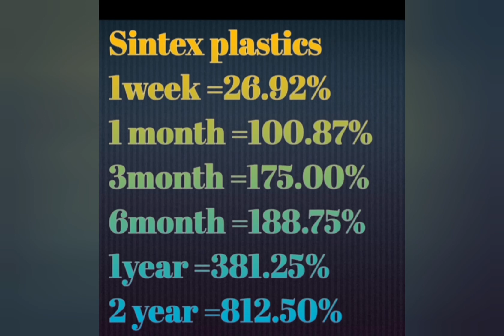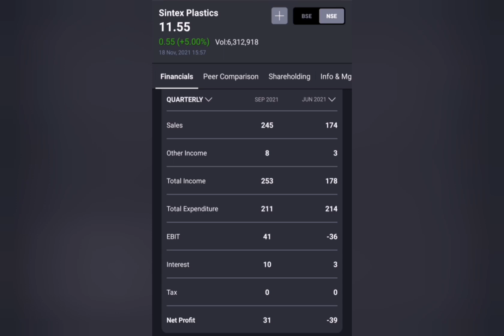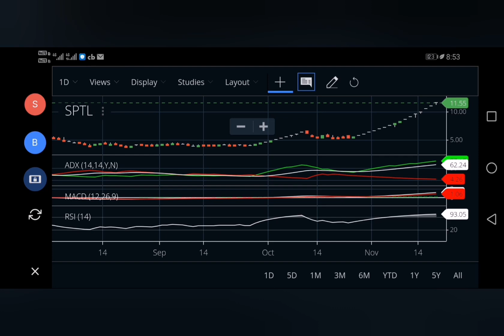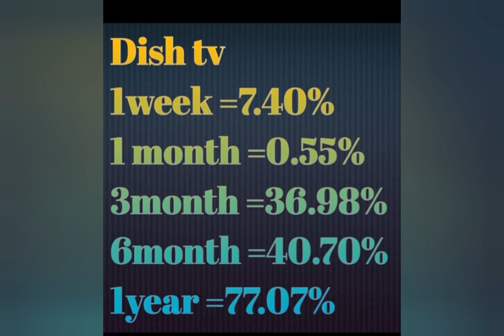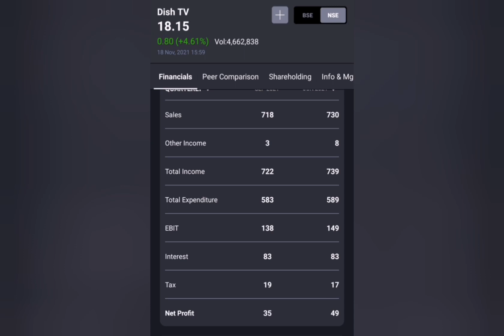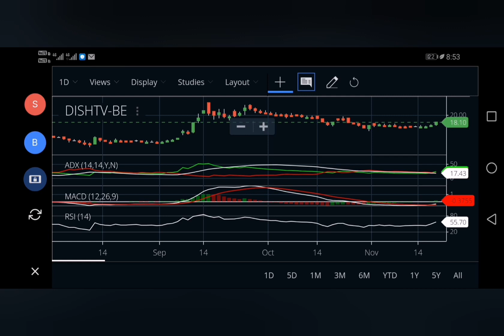Strong penny stocks fundamental analysis and technical analysis in Tamil....